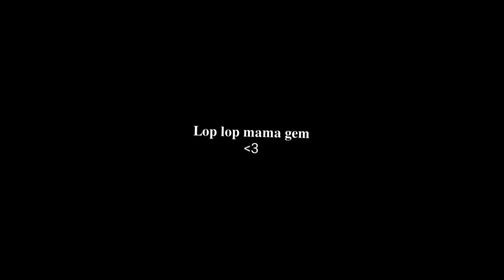Gempa ✨ || Element siblings || Boboiboy AU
Character:
• Gempa
• Halilintar
• Taufan
• Solar

App:
• Ibis Paint X
• Alight Motion